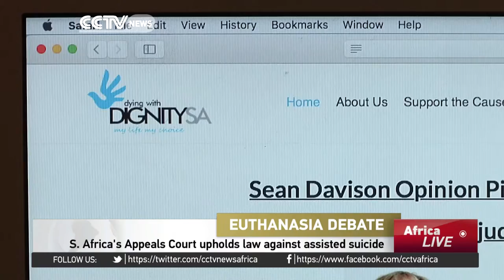S. Africa's Appeals Court upholds law against assisted suicide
The right to die by means of assisted suicide - or euthanasia - is against the law in South Africa. This is despite a High Court ruling last year, which granted a retired advocate suffering from cancer the right to medically-assisted suicide. But the advocate died just hours before the court order was handed down. Here's more on this emotive debate.